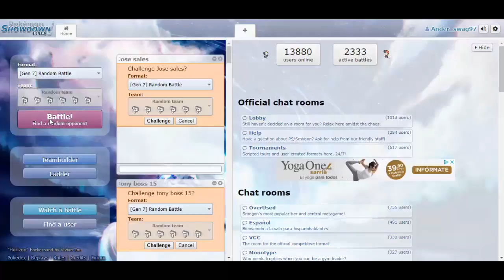Pokemon Showdown Beta ep 2